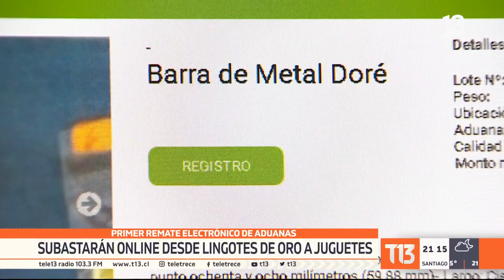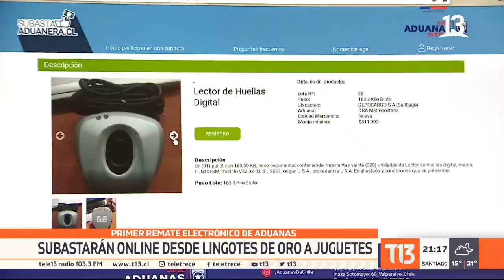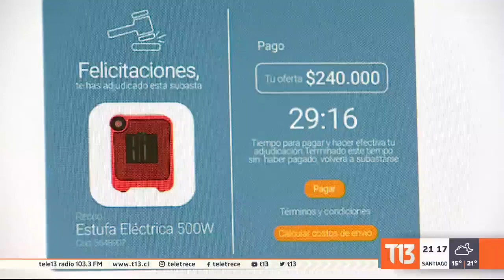Desde lingotes de oro a juguetes: vuelven las subastas de Aduanas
El próximo 7 de diciembre el Servicio Nacional de Aduanas hará por primera vez en 100 años una subasta electrónica. Serán 53 lotes de distintas mercancías, entre ellos, lingotes de oro que serán rematados en un sitio web. ¿Cómo funcionará este cambio de formato?